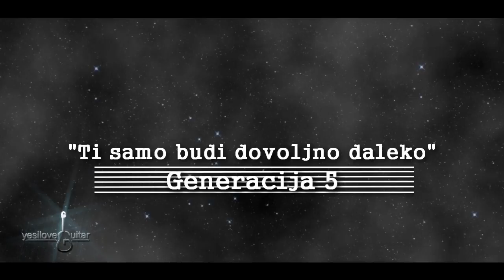Ti samo budi dovoljno daleko - Generacija 5 - solo lesson